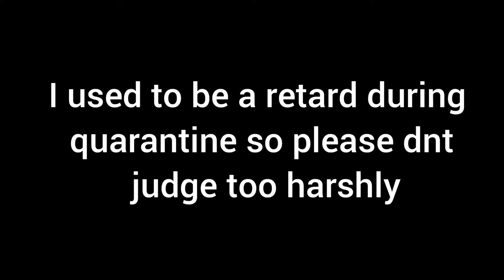I was special 🤪